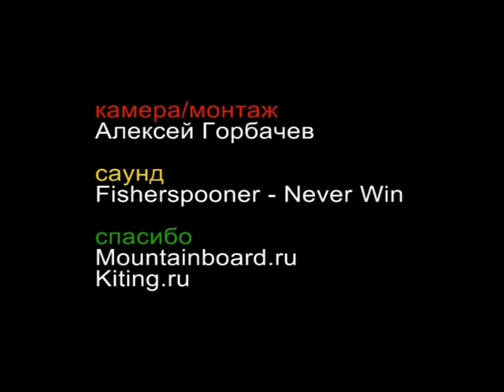Московский спорт в лужниках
31 Июня 2010 года. Маунтинборд, фристаил.